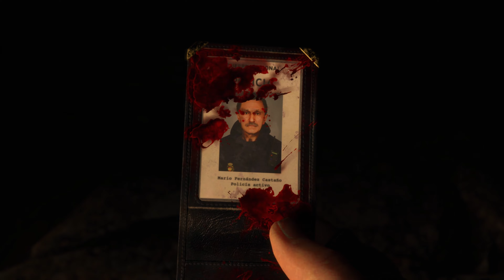Resident Evil 4 Remake | Chainsaw Demo | This Game Looks Incredible!!!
The Resident Evil 4 Remake is just around the corner, but the demo is here!! Join me as I follow Leon S. Kennedy into the Las Plagas infested village in search for the president's missing daughter. So far, I am very pleased with how they've handled the re-telling of one of my all-time favorite games!!

Timestamps:
00:00 - Intro
03:10 - Encountering The First Ganados
18:06 - The Village Fight!!
31:01 - Outro